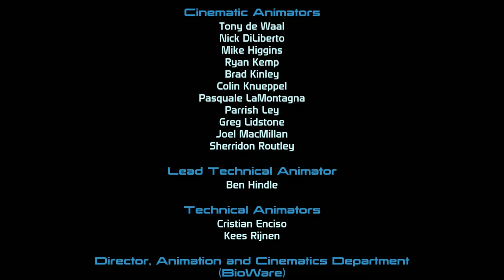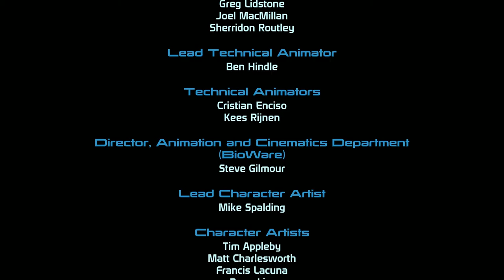Mass Effect #39: Best. Climax. EVER! FINALE - Let's Herring